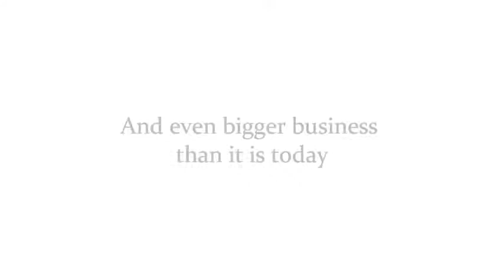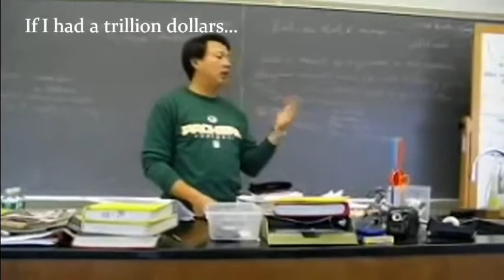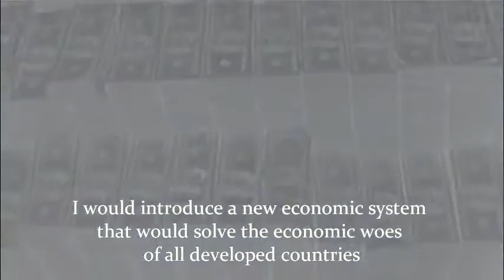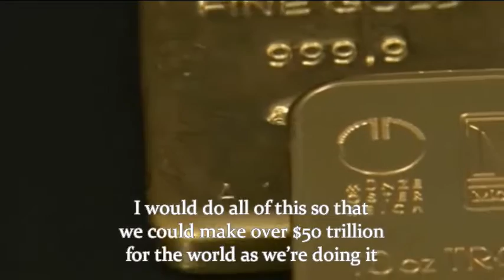Don't You Think - Natalie Imbruglia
If I had a trillion dollars